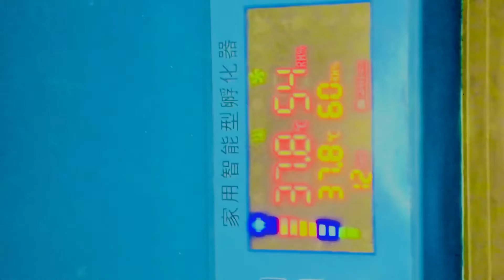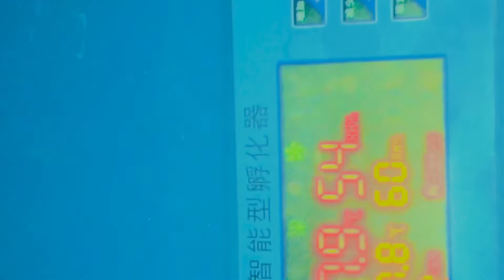Incubator se Andon mein bachy banna suro ho gye ! Imported Aseel lovers